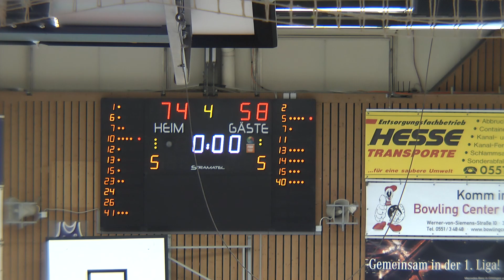2018-11-04 flippo Baskets BG 74 - Fireballs Bad Aibling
Pressemitteilung Nr. 36 Saison 2018/19 1. DBBL 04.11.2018

Flippo Baskets bezwingen Fireballs Bad Aibling mit 74:58

Wichtiger Sieg vor schweren Wochen

Das war ganz wichtig. Die flippo Baskets BG 74 gewinnen das Duell gegen den Tabellennachbarn Fireballs Bad Aibling mit 74:58 (42:33). Sie rücken damit auf Rang 8 der Tabelle vor. Der Erfolg war wichtig, weil in den nächsten Partien zunächst der Tabellenzweite Herner TC und dann Spitzenreiter Marburg die Gegner sind.

Bad Aibling startete mit einem großen Handicap in das Match. Denn Topscorerin Lindsey Sherbert hatte gegen Wasserburg eine Nasenverletzung erlitten und war nicht einsatzfähig. Auch die zweite Amerikanerin Shalen Shaw saß verletzt auf der Bank. Somit konnte Gästetrainerin Clara Iglehart auf lediglich sechs Akteurinnen in der Rotation zurückgreifen.
Die machten ihre Aufgabe im ersten Viertel allerdings richtig gut. Zwar lag die BG nach 2,5 Minuten mit 6:0 in Front, nur eine Minute später jedoch stand es 6:6. Während sich die flippo Baskets an der guten Verteidigung des Gegners immer mehr die Zähne ausbissen, trafen die Gäste vor allem aus der Distanz. Gut, dass Cori Coleman in dieser Phase zwei Drei-Punkt-Würfe versenkte – sonst wäre das erste Viertel sicherlich noch deutlicher als mit 23:20 für die Bayerinnen geendet. Im zweiten Abschnitt war es dann BG-Centerin Verdine Warner, die mit klugen Anspielen unter den Korb gefunden wurde und ihre Korbleger hochprozentig (70 %) verwandelte.
Nach dem Seitenwechsel allerdings wiederholten sich viele Fehler aus der Anfangsphase, so dass Bad Aibling bis auf 53:49 nach dem dritten Viertel verkürzen konnte. In den letzten zehn Minuten machten sich dann aber auch vermehrt konditionelle Probleme bei den Gästen bemerkbar, die ihrer kräftezehrenden Zonenverteidigung Tribut zollen mussten. Dieses Manko nutzte insbesondere Alissa Pierce, die immer wieder zum gegnerischen Korb zog. Punkt für Punkt setzten sich die flippo Baskets ab und siegten am Ende verdient. Der hohe Sieg ist wichtig, falls es am Saisonende zu einem direkten Vergleich mit Bad Aibling kommt. Das Resultat hätte auch noch höher ausfallen können, wenn insbesondere bei den einfachen Korblegern nicht so viele Flüchtigkeitsfehler unterlaufen wären.
Effektivste Spielerin der Veilchen war Verdine Warner, die mit 20 Punkten und 16 Rebounds ein überzeugendes Double-Double auflegte. Ebenfalls stark agierten Cori Coleman (15 Zähler) und Alissa Pierce (14). Bei Bad Aibling waren Spielmacherin Lena Bradaric (16 Punkte) und Destinee Young (13) die erfolgreichsten Akteurinnen.
Für BG-Coach Giannis Koukos war es ein überzeugender Auftritt des gesamten Teams: „Wir haben heute als Mannschaft auf dem Court gestanden und deshalb verdient gewonnen. Ich bin stolz auf diese Leistung meiner Spielerinnen.“ Nun geht es für die Veilchen zum Tabellenzweiten Herner TC, ehe eine zweiwöchige Länderspielpause ansteht. Das nächste Heimspiel ist am 25. November um 16 Uhr gegen Tabellenführer BC Pharmaserv Marburg.

Flippo Baskets BG 74: Alissa Pierce (14 Punkte, 1 Rebounds, - Assists, - Steals), Theresa Simon (8, 2, 3, 2), Jennifer Crowder (7, 4, 4, -), Vasiliki Karambatsa (2, 2, -, -), Corinna Dobroniak (-, 1, -, -), Lea Nguyen, Cori Coleman (15, 2, -, 3), Klaudia Grudzien (8, 3, 3, -), Fenja Keune, Jana Lücken (-, 3, -, -), Verdine Warner (20, 16, -, -).